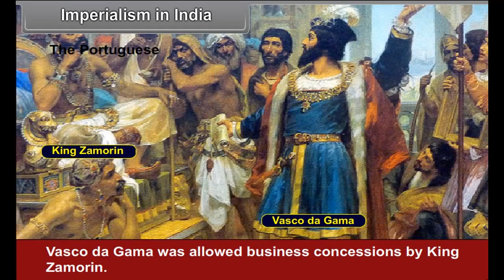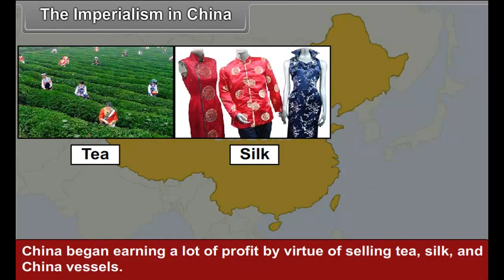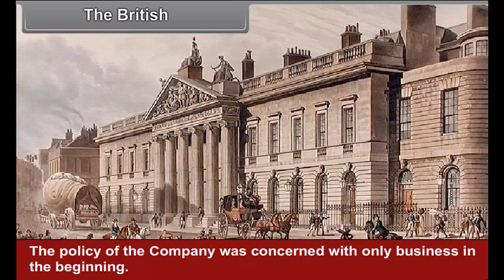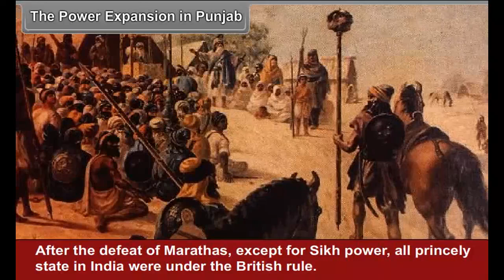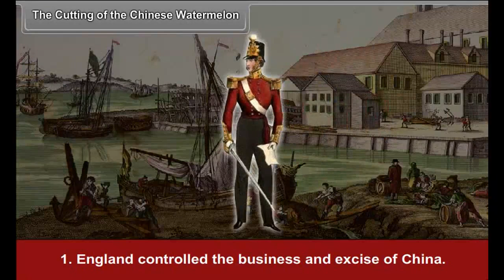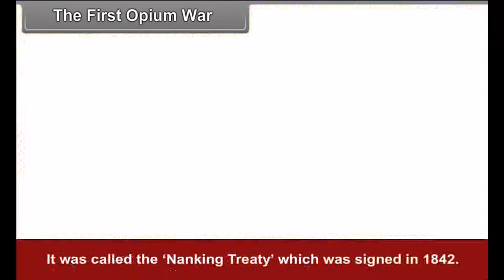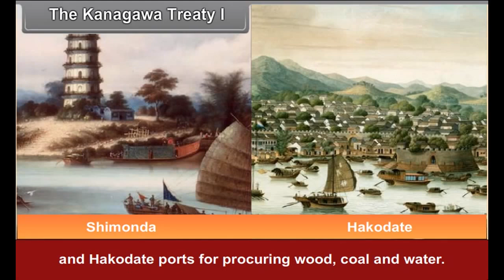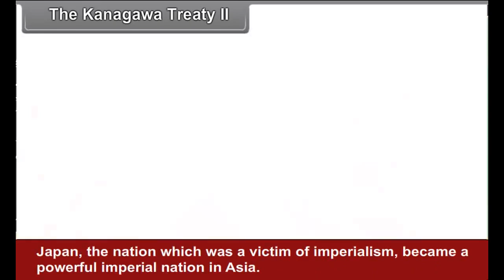class 10 social science output